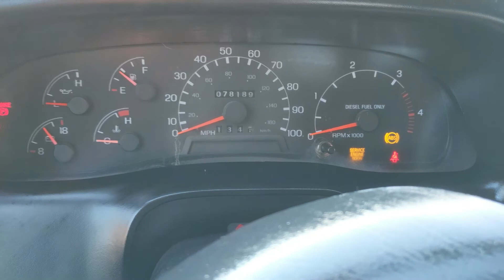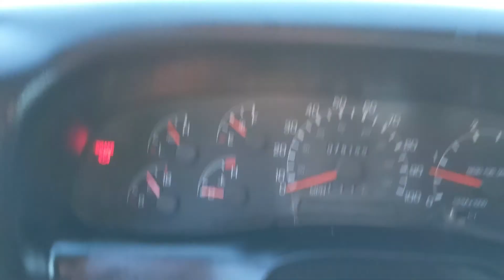2004 Ford F-650 15' Flatbed Dump Truck only 78k miles CAT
Ford F-650 15' flatbed dump truck with the legendary C7 CAT engine. The truck only has 78,000 miles, everything works as it should. It has no rips or tares in the interior and good set of tires. You do not need a CDL to drive and the truck is located in Scottsdale AZ. Delivery is available for around $1.50 a mile from 85260